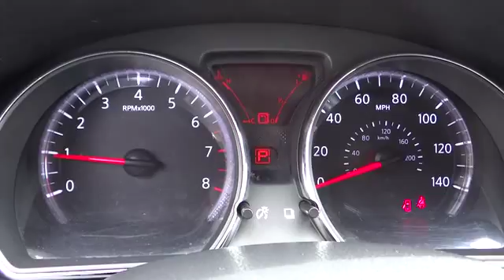2012 Nissan Versa San Bernardino, Fontana, Riverside, Palm Springs, Inland Empire, CA 31221A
2012 Nissan Versa